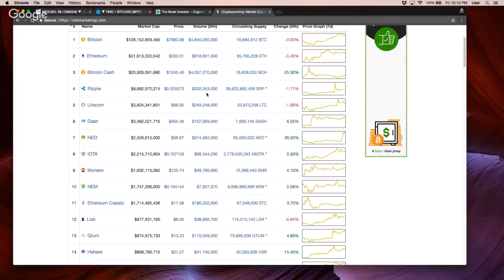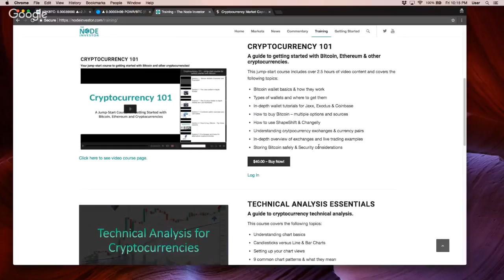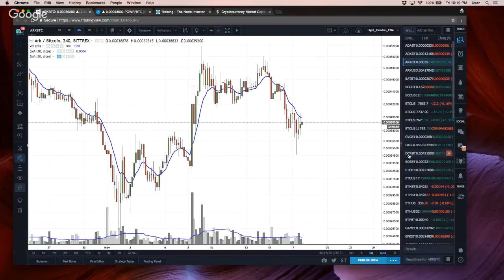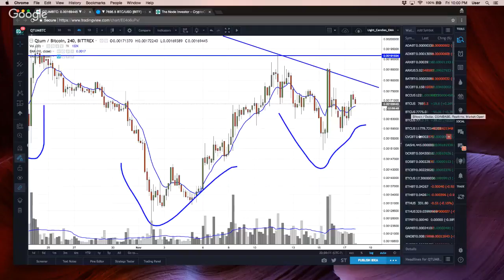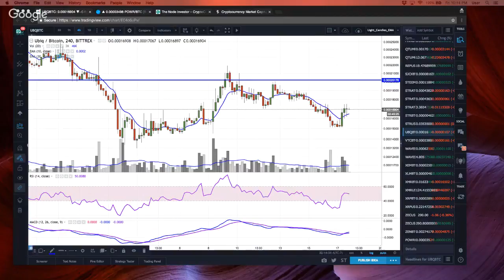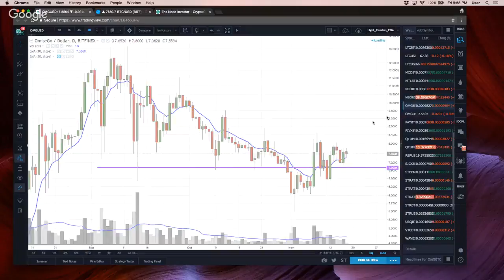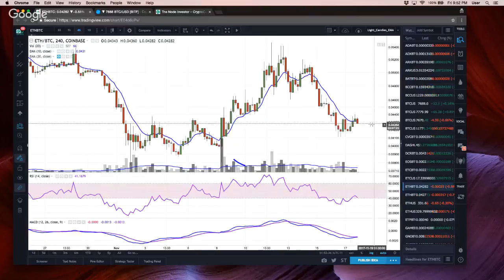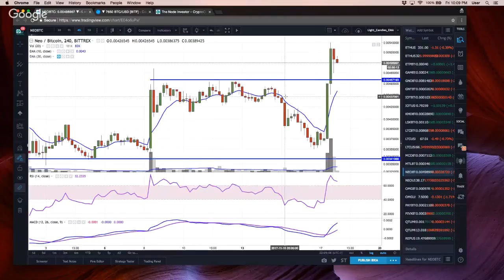Market Update | Where is the Bitcoin Bottom?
Volatility is here to stay! NEO rockets today and Bitcoin Cash is showing life again. Let's look at the charts! Learn Technical Analysis for Cryptocurrencies:

Live look at the charts. Bitcoin Cash vs Bitcoin and my thoughts on where we head going into 2018.

Altcoins have lagged Bitcoin's rally significantly but is the low near? We'll take a look at the charts for BTC, ETH & LTC. I also share my thoughts on signs to look for that may indicate.

After a very volaitle weekend and the debacle around Bitcoin Cash, we've seen the markets settle a bit but I suspect it will only be temporary. Here are thoughts on where Bitcoin could go.

Quick look at the charts for Bitcoin, Ethereum, Litecoin, NEO and Bitcoin Cash. Learn Technical Analysis f